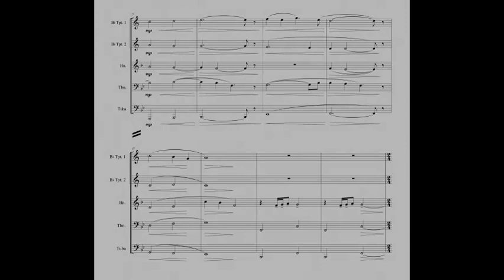Honor From The Pacific (H. Zimmer) for brass quintet with sheet music (link in description)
Title: Honor
Composer / Arranger: H. Zimmer / A. Bonaldo
Instrumentation: Brass Quintet
Grade: 4